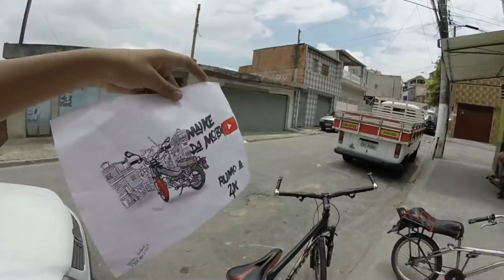Ganhei Um Presente De Um Inscrito E Muito Grau (Maike Da Moby)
🚩COMENTEM!✏

🔰INSTAGRAN:MAIKEDAMOBYOFICIAL

               MEUS PARÇEIROS✔